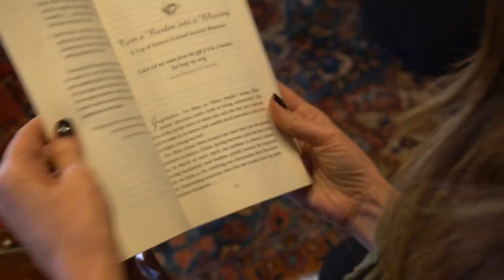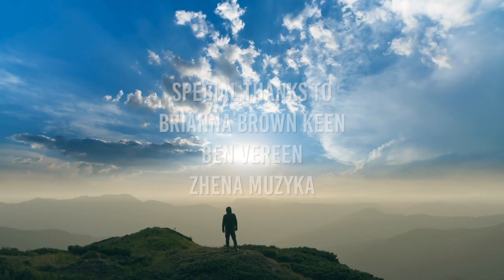Tea Ceremony: A Path to Connection and Transformation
Thanks for coming back to the Lisa Haisha channel. In this video, you will explore the tea ceremony, a path to connection and transformation.

The tea ceremony is about much more than just consuming a beverage. It's about mindfulness, respect, and appreciation for the moment and the environment. Each movement, from boiling the water to whisking the matcha or pouring the tea, is deliberate and purposeful, inviting participants to fully immerse themselves in the present moment.

Connection is a central theme of the tea ceremony. It's not just about the connection between the host and the guests or among the participants but also about connecting with oneself, with nature, and with the spiritual aspects of the ceremony. Through shared silence, gentle gestures, and the simple act of serving and receiving tea, bonds are formed and strengthened, fostering a sense of unity and harmony.

If you've got any questions or feedback about this video topic, please leave a comment in the comments section below!